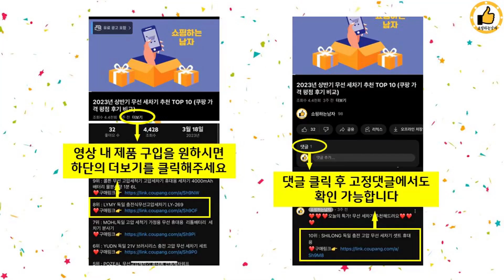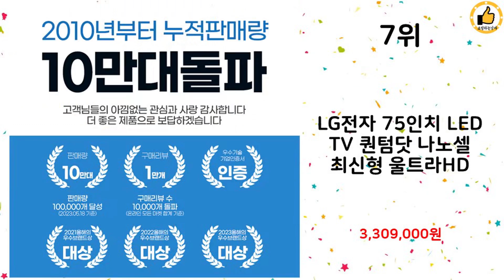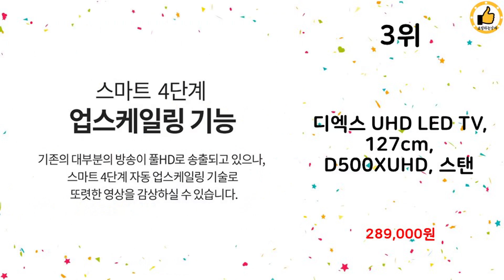2023년 하반기 쇼핑남이 추천하는 55인치TV TOP 10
2023년 하반기 쇼핑남이 추천하는 55인치TV TOP 10을 소개해드립니다.

9위 : 샤오미 안드로이드11 4K UHD LED A Pro TV

7위 : LG전자 75인치 LED TV 퀀텀닷 나노셀 최신형 울트라HD

5위 : LG전자 55인치 울트라HD UHD 4K 스마트 LED TV 5

4위 : TCL 안드로이드11 4K UHD TV

3위 : 디엑스 UHD LED TV, 127cm, D500XUHD, 스탠

1위 : 디엑스 4K UHD LED TV, (139.7cm/55인치) D

 감사합니다